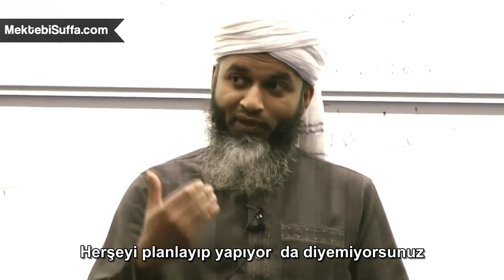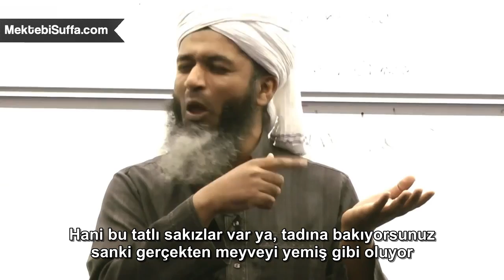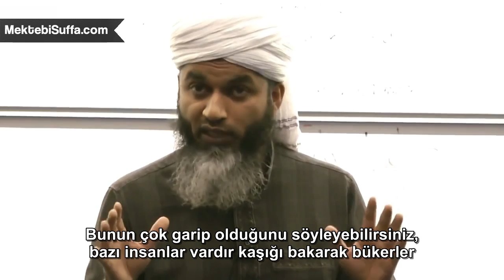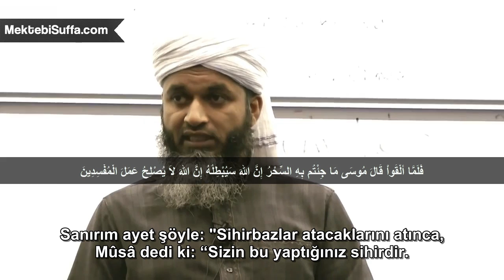Büyücüleri Alt Etmenin Yolu? [Şeyh Hasan Ali]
Şeyh Hasan Ali, ünlü sihirbaz Dynamo üzerinden İslam dininin bu olaylara bakış açısını anlatıyor. Böyle bir durumla karşılaşınca ne yapmamız gerektiğini kendi hayatından bir örnekle açıklıyor :)